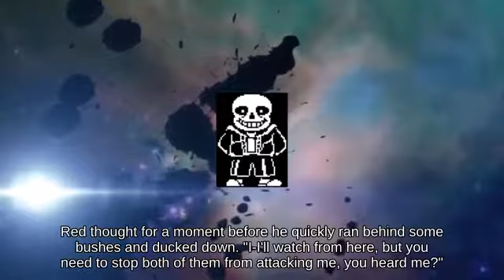Aerial Palutena holding Motion-Sensor Bomb fighting on Halberd || Super Smash Brothers Brawl